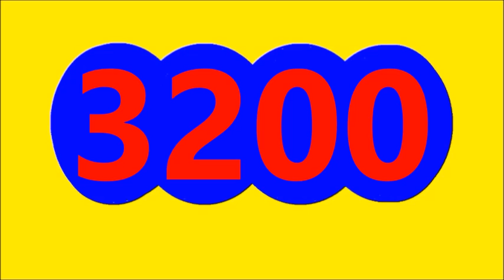RESULTADO SORTEO EL SAMAN DE LA SUERTE DE HOY JUEVES 18 DE AGOSTO DEL 2022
Resultado